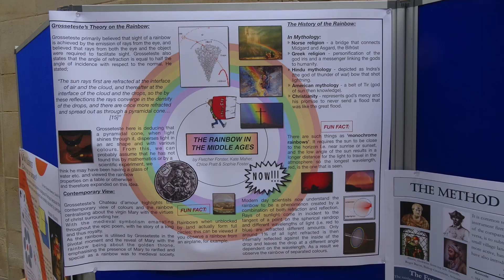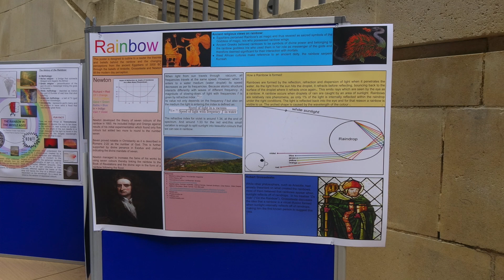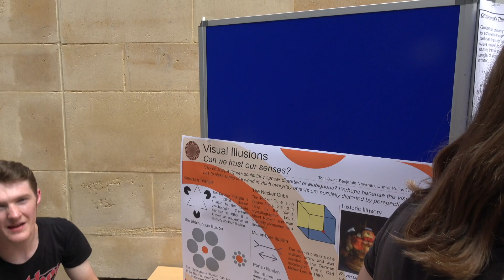OxNet Summer School 2018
Some of the wonderful students taking part in the OxNet Summer School 2018 - based around the Ordered Universe.